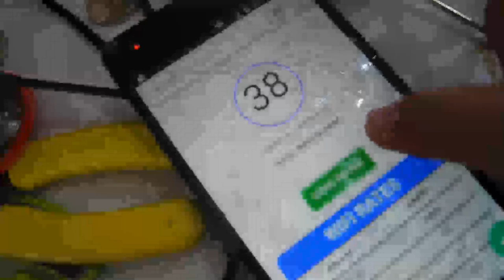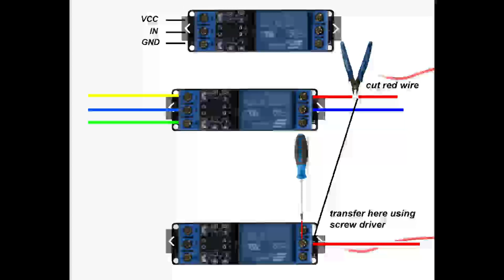Piso Wifi Coinslot no power fixed (Beginners guide)